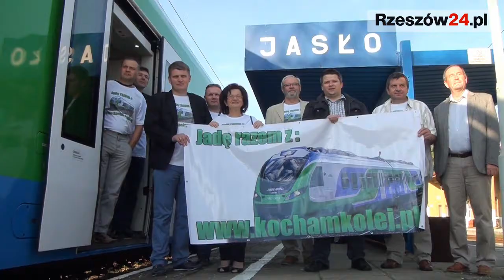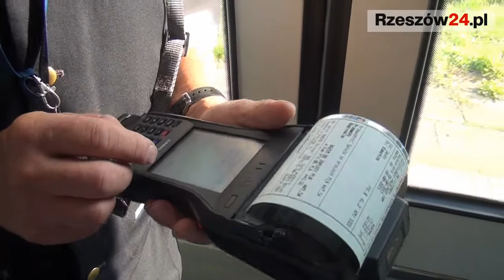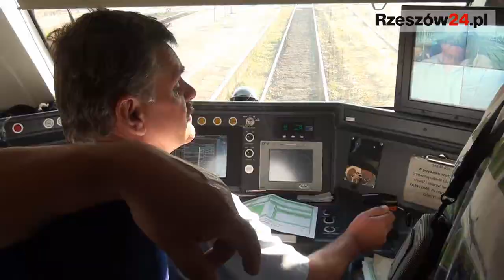Marszałek Kuchciński popiera akcję KochamKolej.pl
SANOK / PODKARPACIE. Przywrócenie znaczenia kolei, tej sprzed lat - jest celem prowadzących akcję KochamKolej.pl . O rozwiniętej komunikacji, zarówno tej drogowej, jak i kolejowej mówiono podczas spotkania z marszałkiem Sejmu Markiem Kuchcińskim.

Jak doskonale wiemy, reaktywowano połączenia kolejowe pomiędzy Jasłem a Komańczą. To efekt m.in. pracy sympatyków akcji KochamKolej.pl. na razie można liczyć na jeden sobotni i niedzielny kurs w miesiącu sierpniu i wrześniu. Wznowienie połączeń było możliwe dzięki pozytywnej decyzji Zarządu Województwa Podkarpackiego, który na czele z marszałkiem Władysławem Ortylem patronuje akcji KocjhchamKolej.pl.

Sukces akcji Kochakm Kolej.pl, której jednym z liderów jest radny powiatowy Jerzy Zuba w naturalny sposób rodzi pytanie o reaktywowanie połączenia w kierunku Ukrainy i remontu linii kolejowej Krościenko - Przemyśl przebiegającej przez jej teren. Coraz liczniejsze są głosy, że realizacja tej inwestycji byłaby pozytywnym sygnałem wobec proeuropejskich dążeń Ukrainy, ponadto poprawiłoby ona komunikację w naszym regionie.